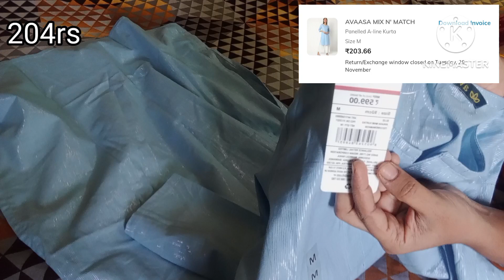💕Ajio haul unboxing SRISHTI & AVAASA affordable kurtas under 200rs💕👌🏻quality 100%recommended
💕Ajio haul unboxing SRISHTI and  AVAASA affordable kurtas under 200rs💕👌🏻quality 100%recommended for college and Office wear